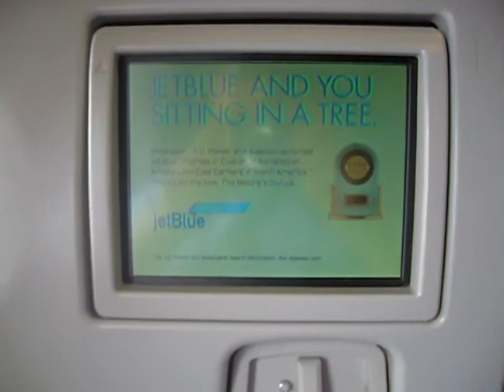SDC11307 Inside Jetblue.AVI Pt 8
This was on my trip to PR on May 2-11